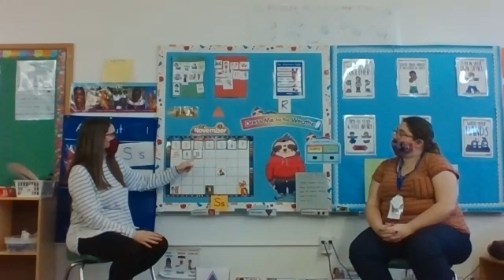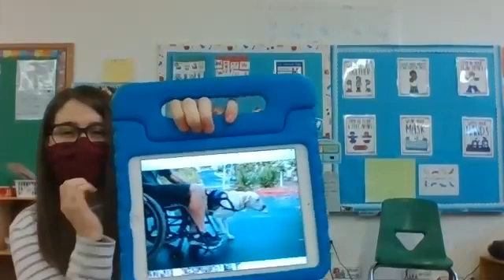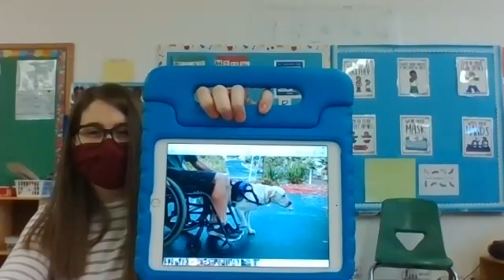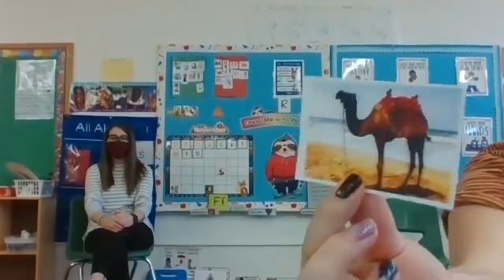Rm 11 Nov 10 Circle Time